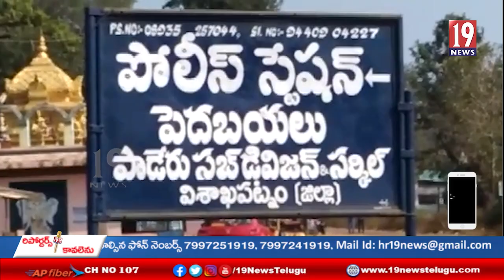మావోయిస్టులతో సంబంధం ఉందని పోలీసులు అపహారించుకుపోయారని బాధితుని భార్య ఆవేదన